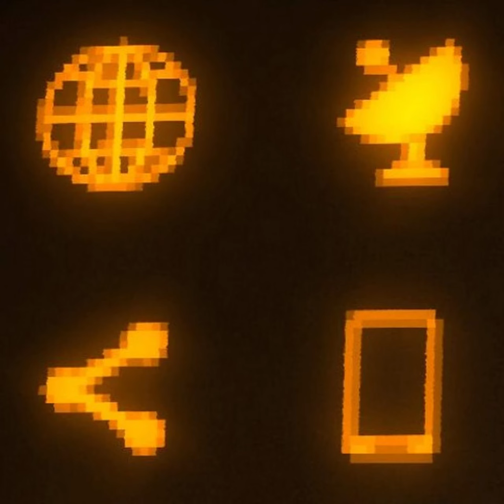Delimitr - Keep Alive